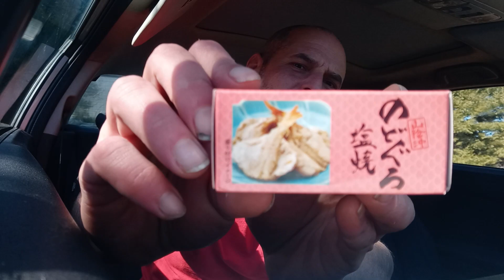Salt Grilled Black Throat Sea Perch review